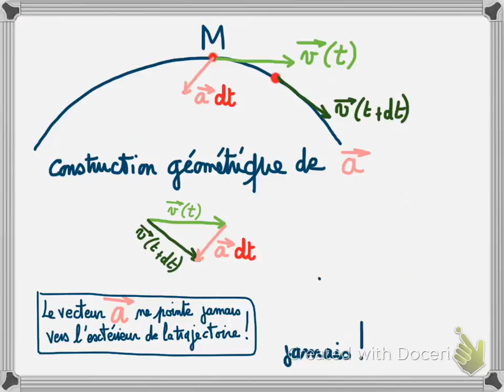Prof de Méca - mouvement d'un point - cinématique - Incontournable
Prof de Méca - Introduction à la Cinématique
Position d'un objet repéré par un point M
Vecteur vitesse
Construction géométrique du vecteur accélération
Pas de système de coordonnées